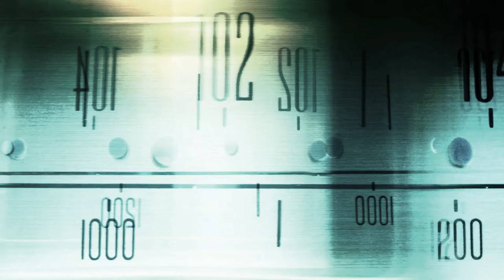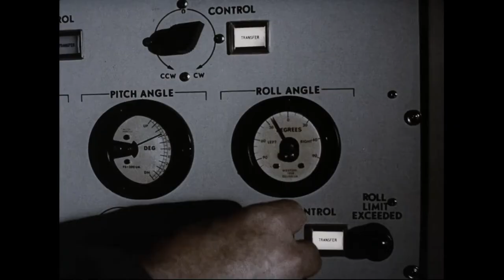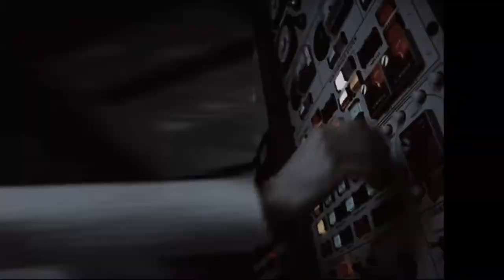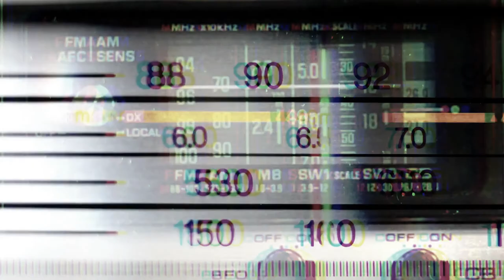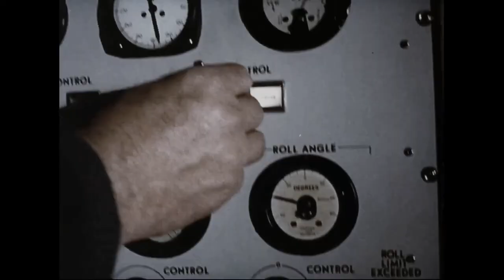neonian - 'troublejet'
epic 8 minute remix of brand new tune 'bubblejet'. A bit trancey, a bit hypnotic. play loud. play full screen

'bubblejet' is now available on all main download and streaming channels.
here's a link to some of them:-